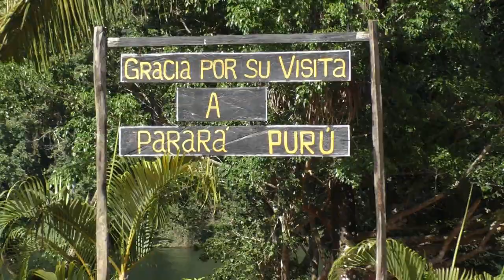MS Amera 2020 Cristobal (Colon) / Panama. Besuch bei den Embera Indianern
Was die Embera Indianer machen nennt man wohl "sanften Tourismus". Sie laden sich für einige Stunden Gäste ein, der " Chief " erzählt aus dem Dorfleben, ein bischen tanzen, ein bischen trommeln, es wird Obst gereicht, es gibt gebackene Bananen und viele viele Kinder. Per Einbaum geht dann für die Besucher wieder zurück zum Bus. Zugeständnis an die Moderne, der Außenbordmotor, ein Toilettenhaus und ein Schulhaus für die Kinder. Um 18.00 Uhr wird es dunkel, dann geht es ab in die " Falle ",Elektrizität gibt es am Chagres River nicht.